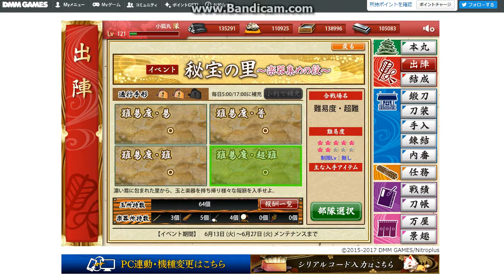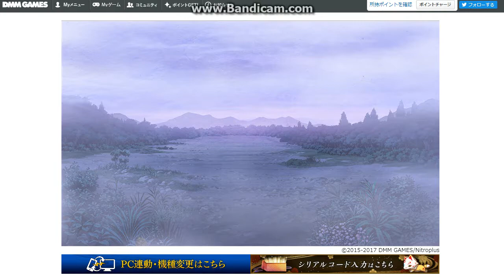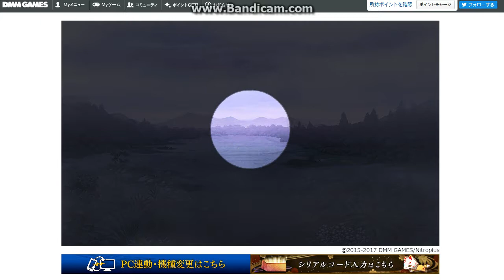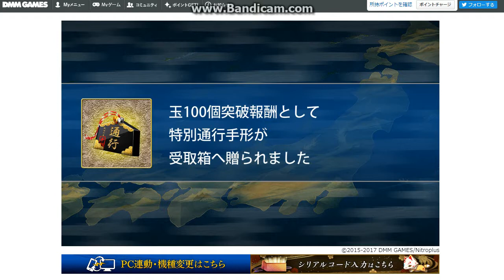Touken Ranbu - New Event ! E〜4【6/13】